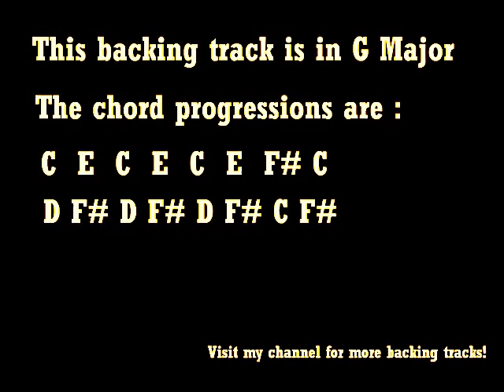Guitar Backing Track in G Major ( Lydian and Mixolydian Modes )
Here it is - my newest backing track!

This is an easy going rock backing track in G Major, although it uses the Lydian and Mixolydian modes. It also features some notes outside G Major, just to spice it up, but you can use everything that fits in.

Have fun with this backing track.

Please feel free to look at my channel and to take a look at my other videos.